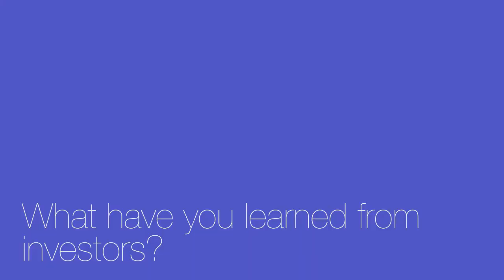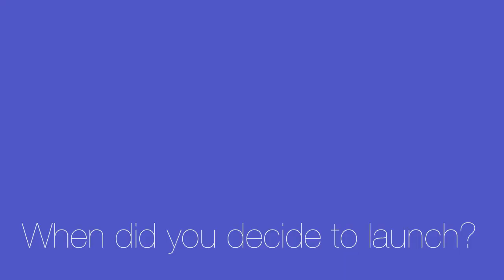Spotlight: Getting focused, and investment, with Fokus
Wondered if you're ready to launch? Wondered how to get investment? Fokus CEO and Founder Artur Kurasiński shares his lessons.